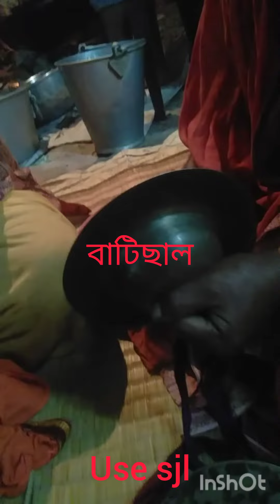রাস মেলা আমাদের 2022